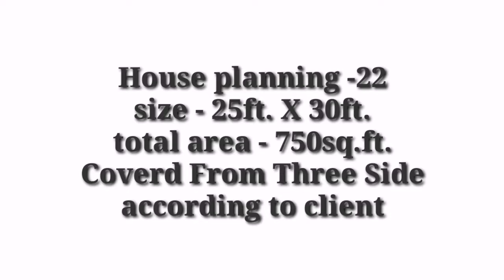25ftx30ft. I House Planning | South Facing | Vastu shastra | Ar. Lokesh Deshmukh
Hello

is video me plot size 24x30 me 2bhk house planning h jo apki ghar banane me helpful rahegi